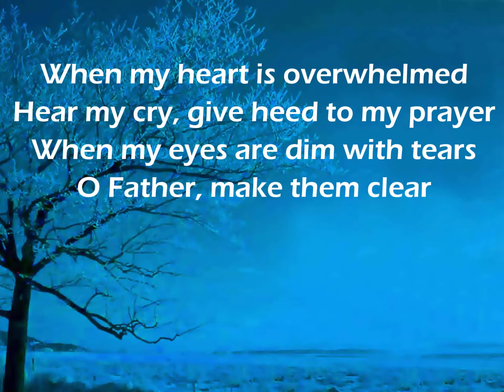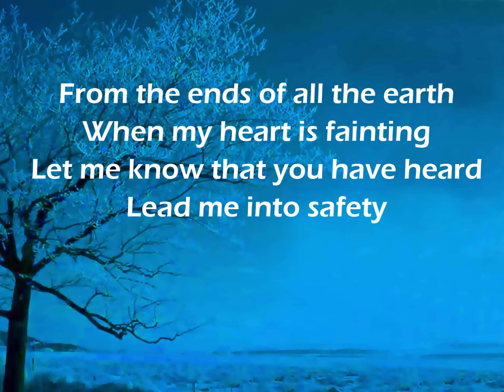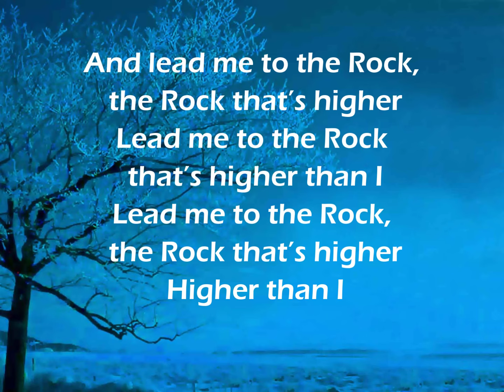Lead Me to the Rock